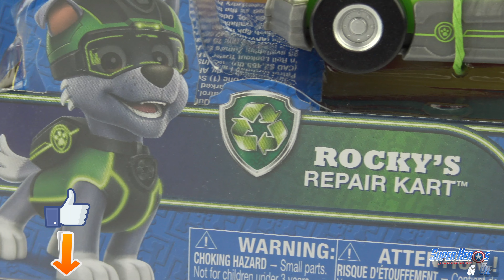Pat Patrouille Mission Secrète Rocky Repair Kart Paw Patrol Mission Paw Jouet Toy Review Juguetes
Plutôt que de jeter, il faut recycler! Accueillons aujourd'hui Rocky et son nouveau véhicule le kart de réparation (Repair Kart) de la collection Pat Patrouille Mission Secrète (Paw Patrol Mission Paw). Rocky porte ici une tenue d'agent secret pour remplir les missions les plus délicates. Le jouet est livré avec une carte de mission que tu pourra lire sur le Pup Pad de Ryder. Tu pourras ranger Rocky et son repair kart dans la soute du nouveau camion patrouilleur mission secrete de la Pat Patrouille. Super Héros et Compagnie adore les jouets (toys) de la Pat' Patrouille! Aucune mission n'est trop dure car nos amis ils assurent!

Retrouve les jouets Paw Patrol Mission Paw ici:

- Le camion patrouilleur mission secrète
- Le Pup Pad de Ryder
- Zuma et son Hydro Ski
- Rocky et le kart de réparation

Thanks you to all non french speaking viewers and you are several! We love Paw Patrol For Kids.

*** LA PAT PATROUILLE SUR SUPER HEROS ET CIE ***

***  LES VIDEOS DISNEY CARS ***